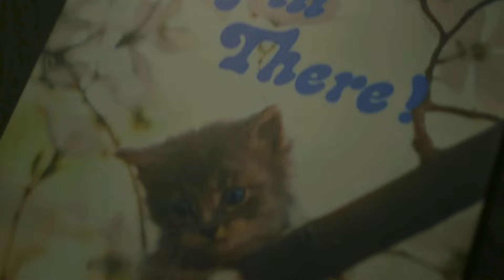Brian Dunne - It's A Miracle (Official Music Video)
Official music video for “It’s A Miracle” by Brian Dunne, taken from the album "Loser On The Ropes". Out now via Kill Rock Stars.

Jello available at stores, nationwide.

CAST:
Brian Dunne
Ilana Becker
Tomasso Antico
Mizan Taylor
Laang Stewart
Vanessa Newton
Alberto Barall
Chelsea Rae Abbate

CREW:
Director: Jenna Pace
Cinematographer: Jenna Pace
Assistant Director: Scott Price
Lighting Designer: Jared Watson
Producer: Toni-Ann Gardiner
Production/Tech Assist: Scott Terry
Location Services: Andrew Samaha & Max French
Location Representative: Timothy Buckley
Prop/Food Styling: Toni-Ann Gardiner
Concept: Brian Dunne
Editor: Jenna Pace

SPECIAL THANKS:
Kill Rock Stars, NYC Film Locations, St. Aloysius, the neighborhood of Ridgewood, Queens, Huckberry, Jello.